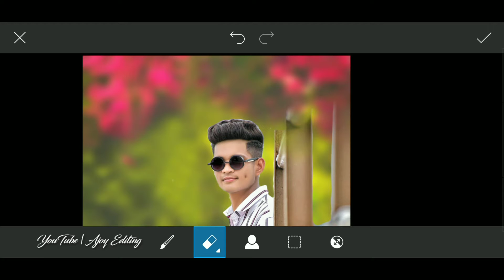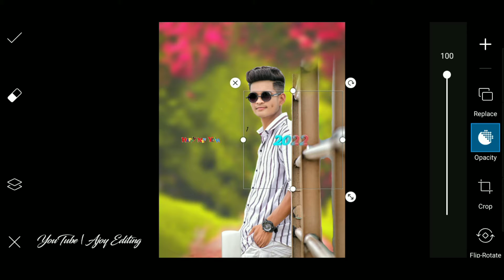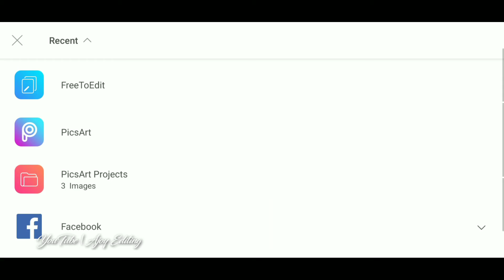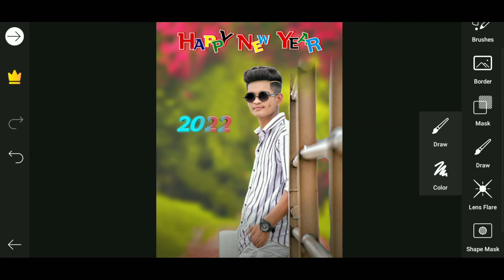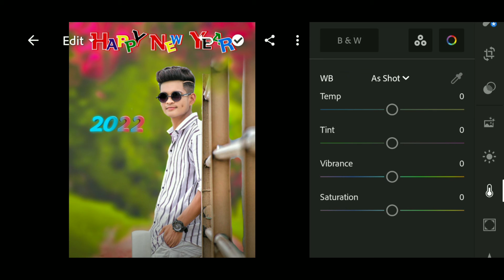Happy New Year Photo Editing 2022 | New Year 2022 Photo Editing in PicsArt | Photo Editing Tutorial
Welcome to my chanel _Ajoy Editing,